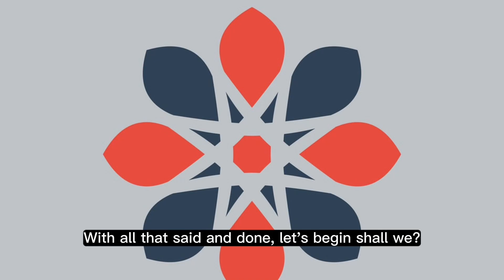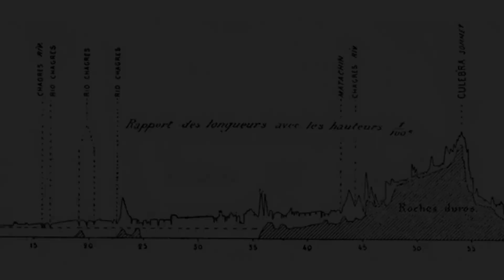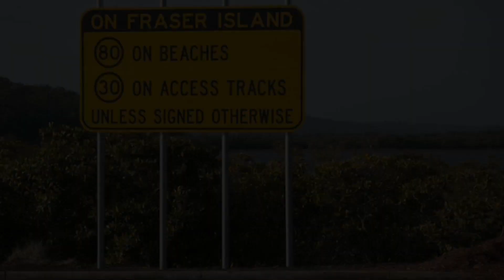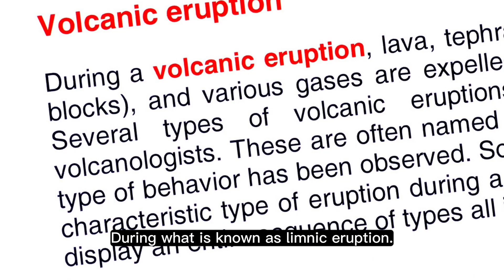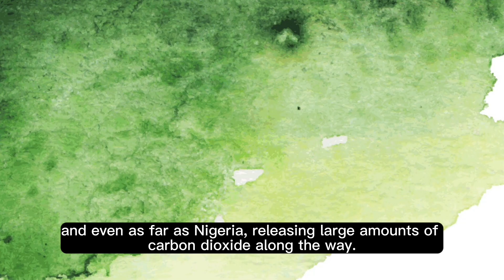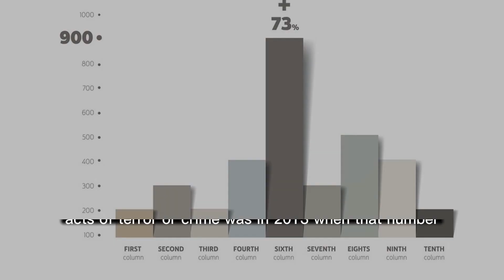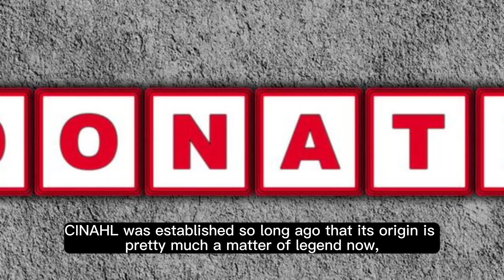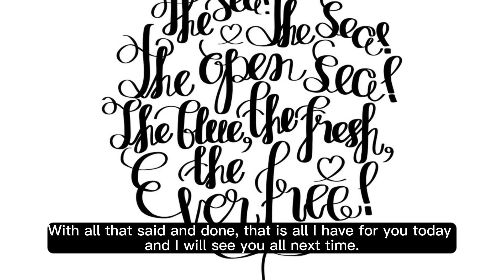top 10 most dangerous places in the world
If you're looking for the top 10 most dangerous places in the world, then you've come to the right video! In this video, we'll list the 10 most dangerous places on the planet, and why they're so dangerous.

From war-torn countries to dangerous cities, these are the 10 most dangerous places in the world. Watch this video to learn why each place is so dangerous, and how to stay safe when visiting them. You never know... you might find yourself in one of these dangerous places before you know it!